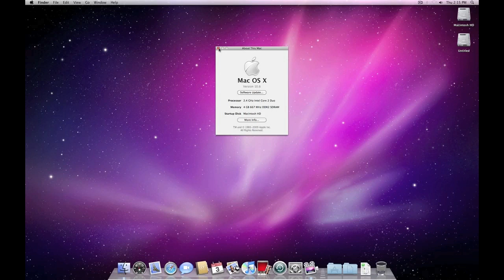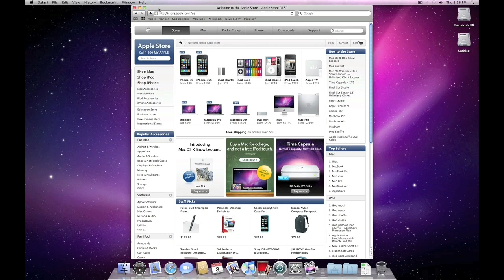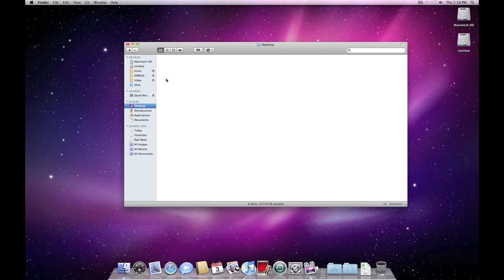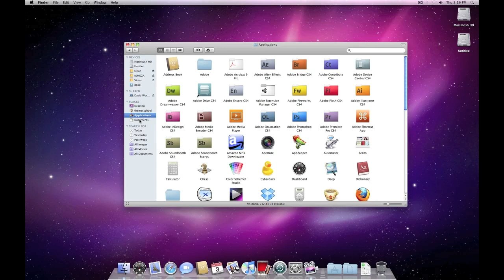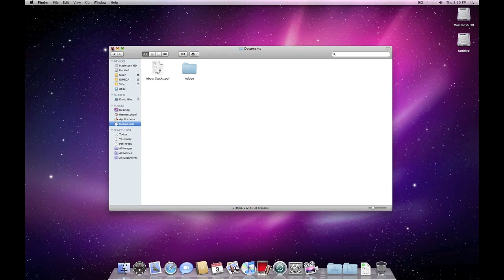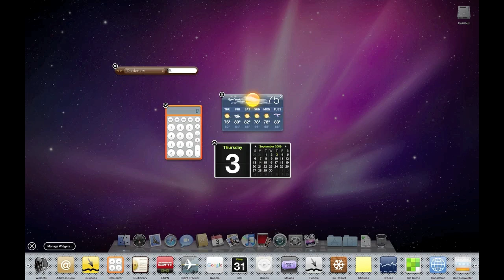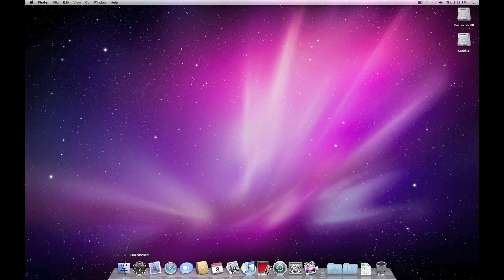The Mac School - Ep. 1 Pt. 1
This video is the first in a set of basic features of the Mac OS X desktop. We look at the sidebar within Finder, and a brief peek at Dashboard. Part 2 will be uploaded tomorrow.